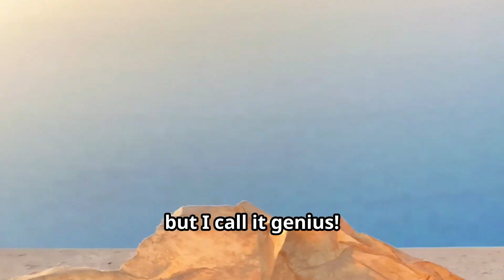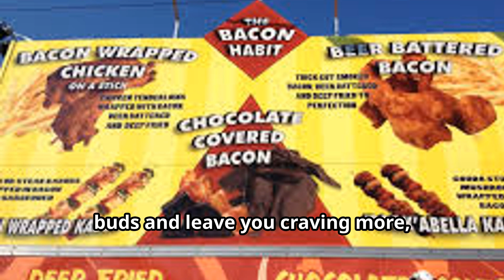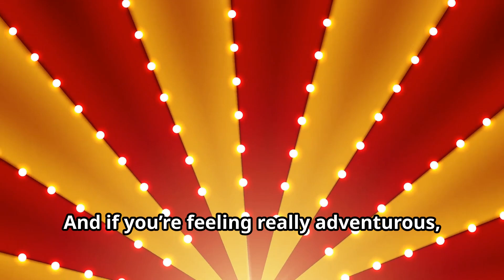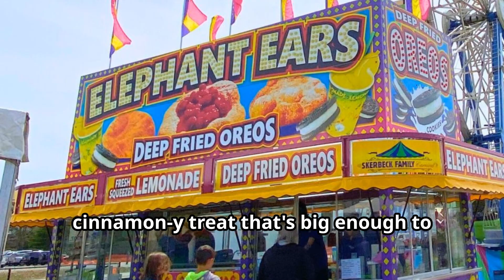Top 10 Must-Try Fair Foods: A Delicious Adventure!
🎡🍔 Get ready for a mouth-watering journey through the carnival with our Top 10 Must-Try Fair Foods! From classic corn dogs to outrageous deep-fried treats, we've got the best eats that make the fair so deliciously unforgettable. Whether you're a foodie or just love a good snack, this list will have you craving your next fair visit. 🌭🍟🎢

Brain games can have many benefits, including:
Improved memory:
Brain games can help improve memory and working memory, which is the part of short-term memory that helps you understand concepts and languages faster. Memory games can also help improve visual recognition and visual discrimination.
Strengthened cognitive skills:
Brain games can help strengthen cognitive skills like attention, processing speed, and executive functions.
Improved cognitive health:
Research suggests that brain games can improve cognitive functioning in older adults and may reduce the risk of developing dementia.
Improved problem-solving skills:
Brain games can help improve memory and recall, which can help kids perform better in school. These skills can also transfer to real-world situations, helping with problem-solving and decision-making.

What to Expect: Jokes, Riddles, Quizzes, Puzzles, Trivia, Brain Teasers, playful adventures, mystery games, puzzles of the week, fun facts! If it's entertaining we have it!

Welcome to @BrainBendersBanter, your go-to hub for a whirlwind of mind-bending entertainment! Immerse yourself in a world where laughter meets intellectual challenges. We've got you covered with an array of jokes, riddles, games, quizzes, and puzzles that cater to all ages and levels of curiosity.